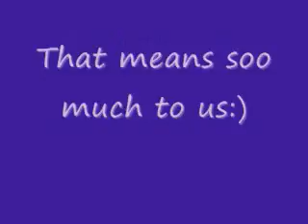MARATHON! IMPORTANT! PLEASE VOTE!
Thanks, again!

Just comment saying Just Friend Series.
That's all, and then if we win, there will be a marathon of the series.
In case any of you have forgotton, the series included
season 1: Just friends. season
Season 2: You should have lied
Season 3: Forever and Always?
Season 4: Whenever You Remember
Season 5: Fireflies.